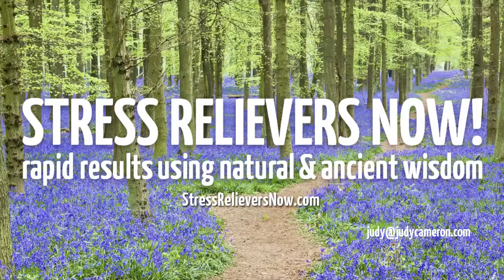Seeing Success with your Imagination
This is such an effective, yet underutilized, technique.  The latest research is showing just how powerful our Imagination can be - and this has been a big part of Qigong - ancient China's Mind-Body-Soul healing system - for thousands of years.  Enjoy!